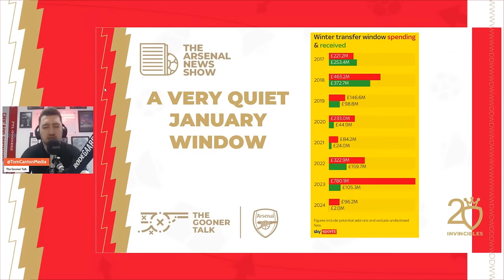The Arsenal News Show EP394: All 7 Deadline Day Deals, Tomiyasu Missing Longer and More!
Tom presents a daily show on The Gooner Talk covering all the latest Arsenal news, Arsenal transfer news, match reaction, press conferences and much more plus a Q&A session taking questions from the LIVE chat. Get all your Arsenal news now and every day. Links to Fantasy code, Twitter, Instagram, audio-only platforms, The Arsenal Way and our channel membership scheme including entry to the Discord community

0:00 Intro
2:36 Deadline Day Phone In
3:02 Tomiyasu reaches quarter-finals
3:52 Low spending window
5:02 Khayon Edwards
6:00 Zane Monlouis
6:15 Charles Sagoe Jr
6:37 Miguel Azeez
7:23 Lino Sousa
7:58 Bradley Ibrahim
8:35 Alex Runarsson
9:14 Omar Rekik
9:42 Marquinhos
11:17 Cedric Soares
14:33 Q&A